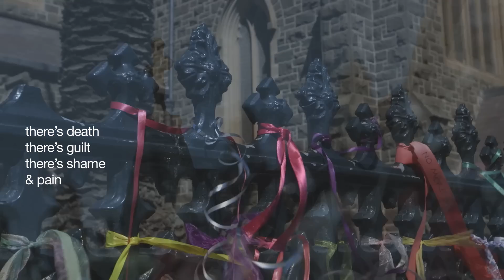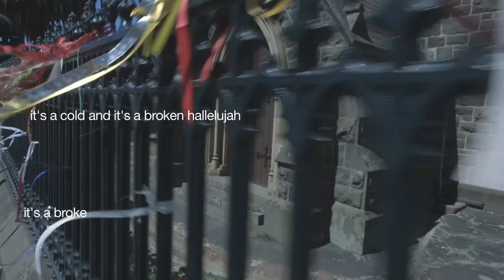Confess (Hallelujah) - Max Sharam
A little too close to home.

Cardinal Pell...

The Royal Commission into Institutional Responses to Child Sexual Abuse.

TIM MINCHIN sang a rousing song
for our local folk who have been wronged
He raised the fares for flights for Rome - coming  to ya
Things most of us will never feel
to have a wound that never heals
The Vatican Can Not Deny Our Right To Fly

We’re coming to you we’re coming to ya

Confess you heard their silent screams
they must have woke you from your dreams
I hope they haunt you now until forever
Your Church has left an ugly stain
there’s death there’s guilt there`s shame there’s pain
it`s a cold and its a broken hallelujah

Hallelujah, hallelu-u-u-u-jah

You see no evil you turn away
You hear no evil well let us pray
Your judgement day is coming to ya
Shadows hang from Ballarat Arch
Cardinal it`s not a victory march

Hallelujah, hallelu-u-u-u-jah

Church Treasurer is a taxing task
is honesty to much to ask
But you don`t really care for numbers do you?
We lost our youth to suicide
now there`s no where for you to hide
it`s a crime its a broken hallelujah

Hallelujah, you`re not above the law….lord hallelujah,